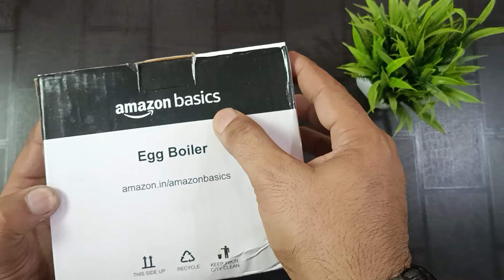Amazon Basic Egg Boiler | Electric Egg Boiler Review || How to USE EGG Boiler | Funboxing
hamare channel pe apko har trah ki Unboxing dekhne ko milegi
        vo bi masti majak k sath to bane rahiye hamare sath

Gear That We Have Use In This video
Mobile Holder

1. Motherboard
2. Processor (CPU)
3. RAM
4. Power Supply (SMPS)
5. SSD Hard Drive
6. Liquid Cooler
7. Graphic Card (GPU)
8. Cabinet